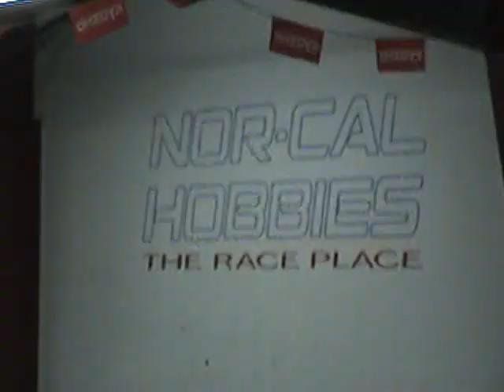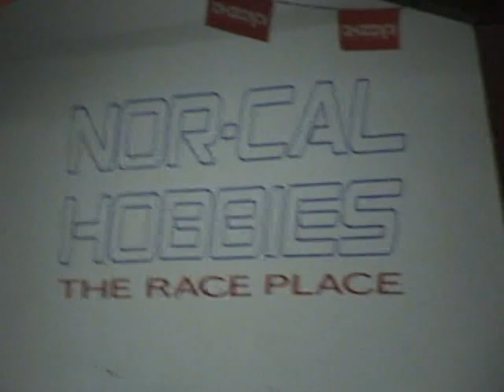Nor-Cal Hobbies 4/11/12 mains 1